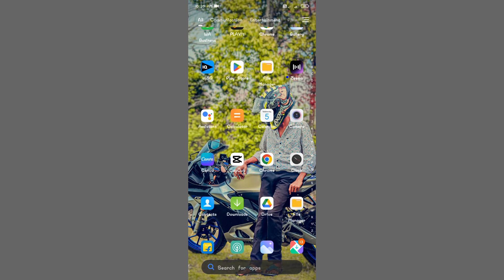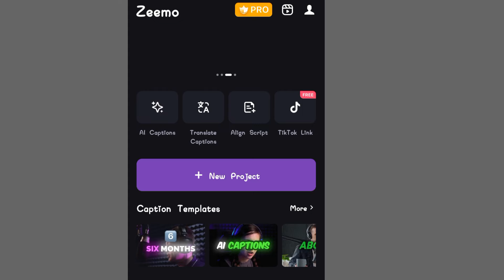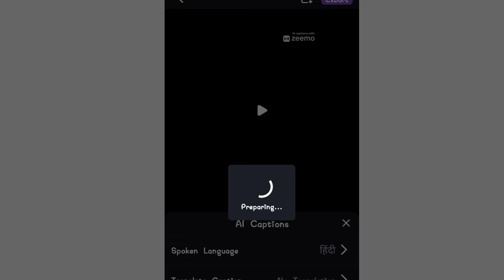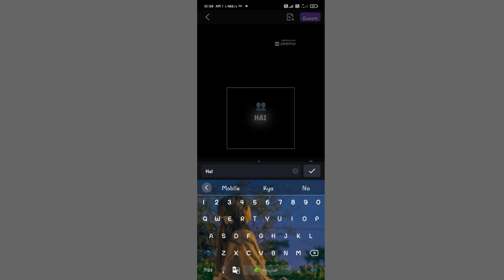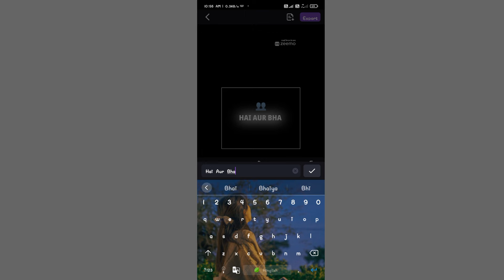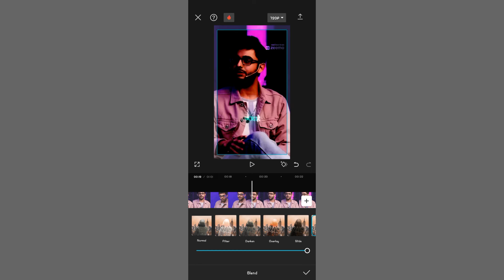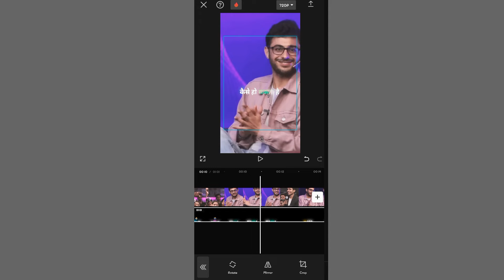Best Free Ai Captions & Subtitles Generator App | Add Auto Caption In One Click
scroll with pawan
scroll with pawan jaisa video kaise banaye
long video ko short video mein kaise convert karen
podcast shorts kaise banaye without watermark
podcast shorts kaise banaye with ai
podcast shorts kaise banaye with ai free
aise podcast shorts kaise banaye
podcast shorts kaise banaye without copyright
podcast shorts kaise banaye mobile se
podcast shorts kaise banaye one click
how to auto generate subtitles for a video
auto caption generator for video free
auto caption generator for video free hindi
auto caption generator for video free without watermark
capcut auto captions not working
podcast video hindi auto captions